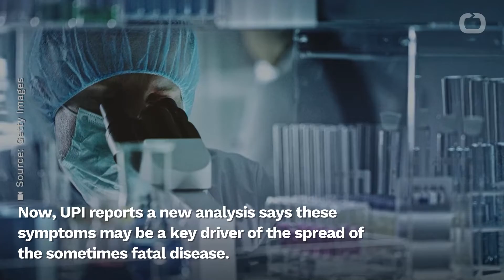Analysis: COVID-19 Can Be Transmitted Via An Extremely Unappetizing Route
Twelve percent of people diagnosed with the novel coronavirus COVID-19 develop diarrhea, nausea, or vomiting.
Now, UPI reports a new analysis says these symptoms may be a key driver of the spread of the sometimes fatal disease.
Researchers from Seattle's Swedish Hospital say that based on 29 different studies, over 40% of people with COVID-19 shed the virus via their feces.
The presence of COVID-19 in stool samples may be an indication that "more stringent public health measures may be needed to control the outbreak.
That includes changes in wastewater and sewage management and restrictions on the use of public restrooms.